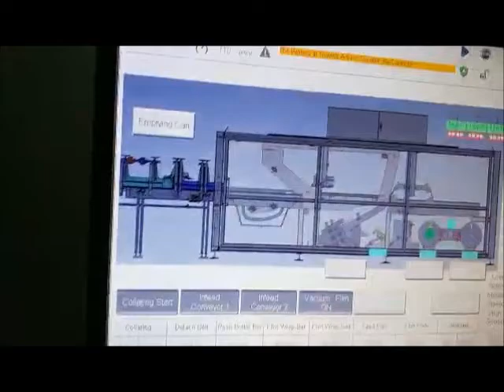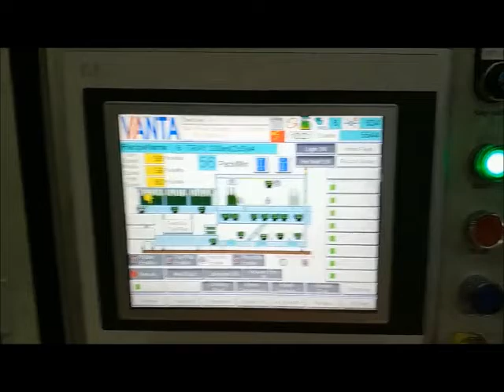Heineken Packing System